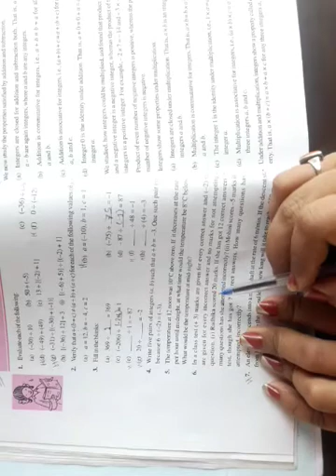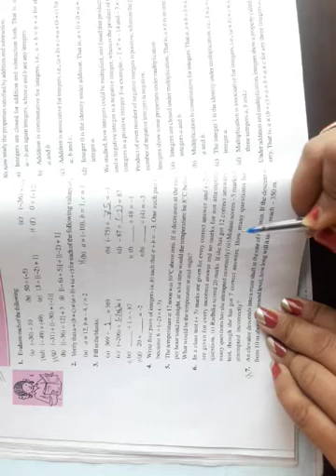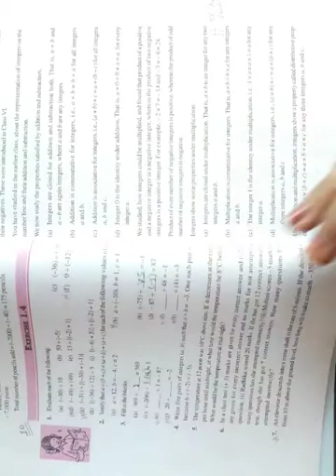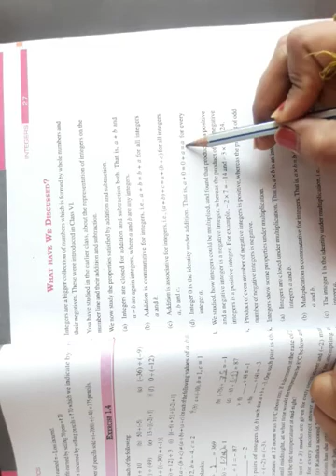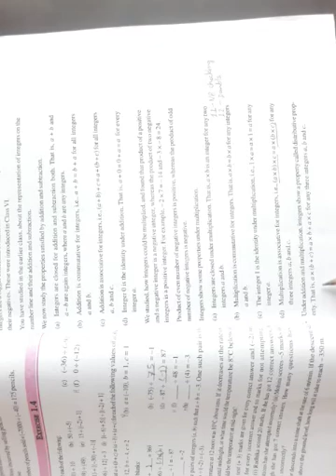Class-7 Maths Chapter-1 Part-13 Exercise-1.4